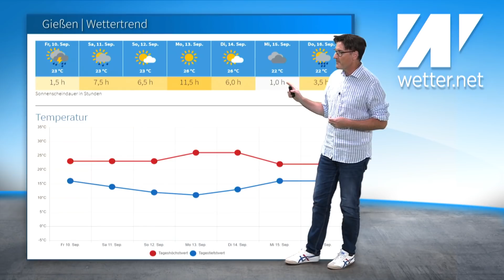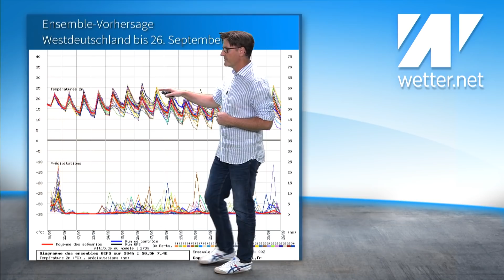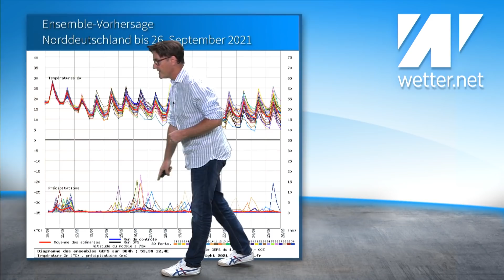Alarm: Böen bis 300 km/h! Monstersturm treibt sein Unwesen! Unser Septembersommer bricht Rekorde!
Das aktuelle Wetter für Deutschland vom 10. September 2021.

Da ist weltweit mächtig etwas los beim Wetter. Hurrikan Larry auf dem Atlantik und der mich auch bei uns beim Wetter noch ordentlich mit. Dann ein Super-Taifun mit Böen bis 300 km/h und Kurs auf Taiwan. Und unser Septembersommer bricht nun sogar Rekorde!